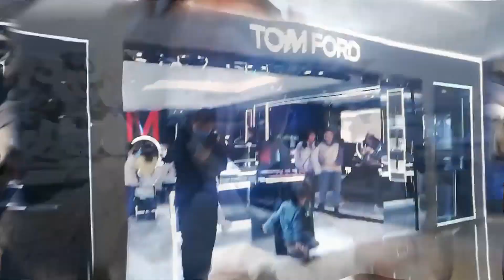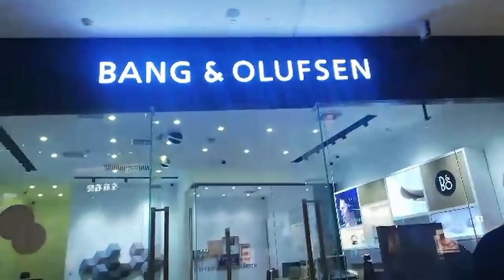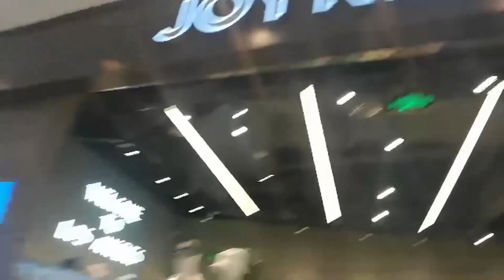LUXURIOUS ''WINDOW'' SHOPPING AT DEJI PLAZA //XINJIEKOU新街口//NANJING//NYANJE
Give the video a big thumbs up 'thanks in advance'' share with somebody tell them to do the doing LOL
Leave a comment i'll shout you out in my next video !

mbo- chanda na kay